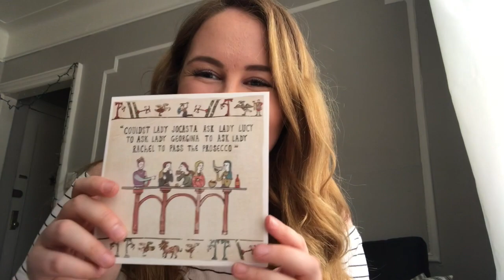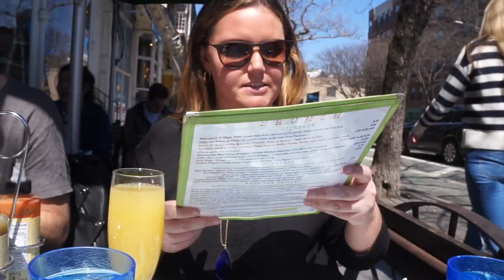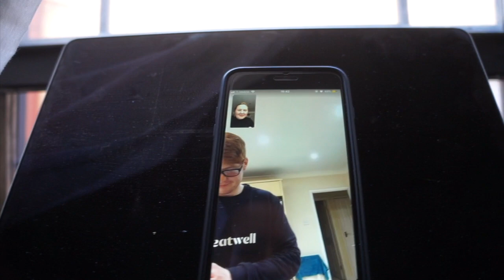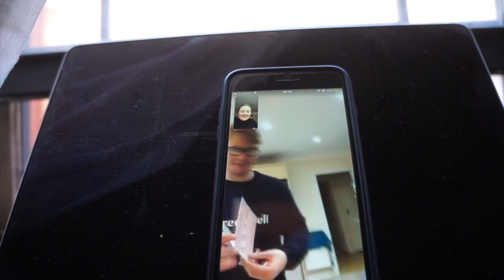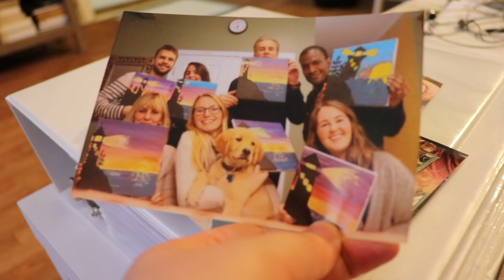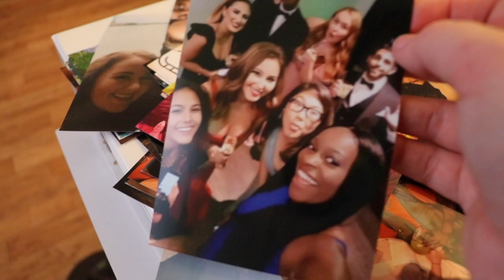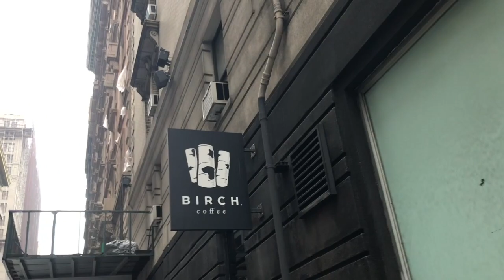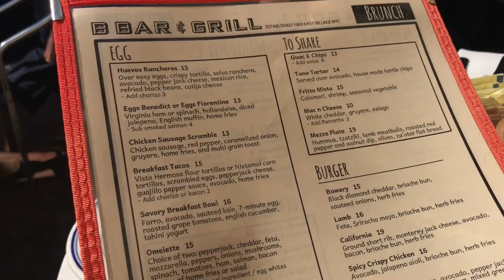The Cutest Puppy Ever?! Foster Dog #3 | Shelly Coco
Foster dog number 3 is the cutest puppy ever, Ernie! Ernie was 12 weeks when I picked him up and hadn't had his shots just yet, so he was no paws on the ground. I took Ernie to work, took him to brunch, and took him on the subway! He was such a little cutie! He is a pit x rough collie cross, which I think is the sweetest mix breed!

XOXO

Phhhoto:  shellycoco

Shelly Coco
c/o Anglian Internet Ltd
Technology House
Roundtree Way
Norwich
NR7 8SH